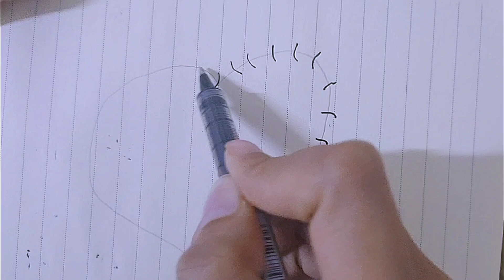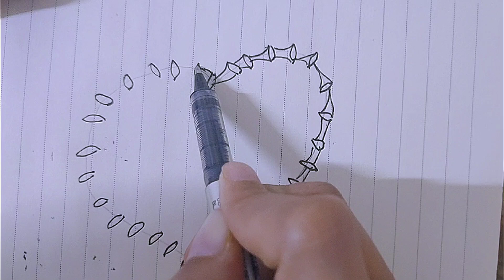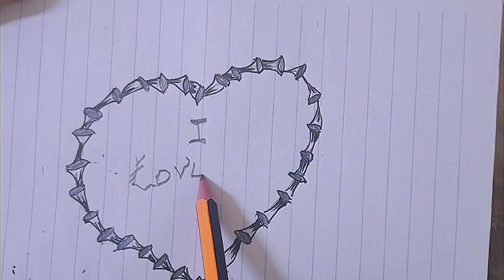SIMPLE DRAWING||CREATIVE IDEAS||HEART DRAWING ✨@hinainam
there is I am going to make a simple and beautiful heart shaped,heart drowning with unique style.